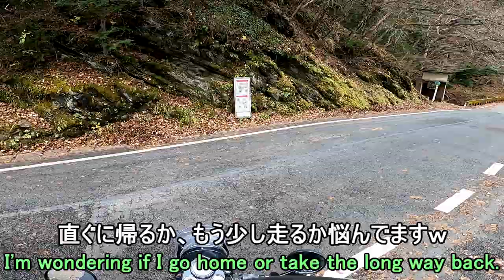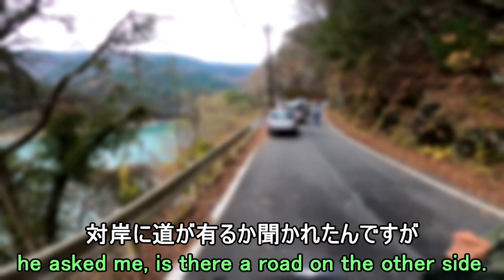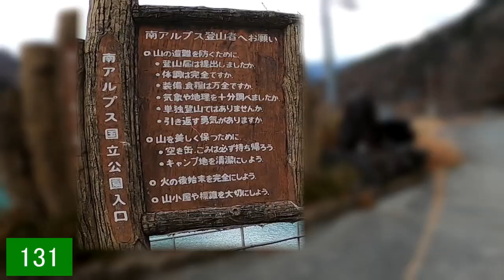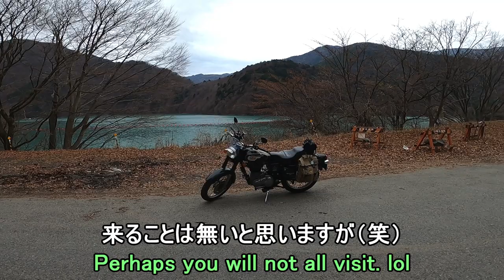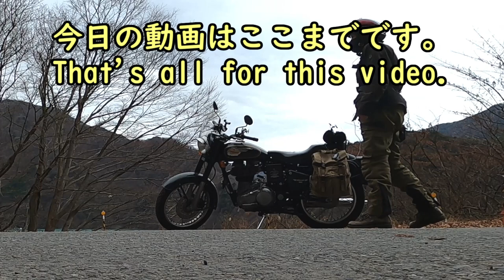【Royal Enfield in Japan】33 minutes of continuous riding on roads deep in the mountains nature.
Link to Google Maps

I also write a blog, written in Japanese but with many pictures, so I think you will enjoy it just by watching it. I'd be happy if you could read it with an automatic translation application if you like it.

Bike: Royal Enfield 『Bullet 500 EFI』

This is eBay links for cameras and other equipment. You can check the performance of cameras and other equipment.↓↓↓

360° Camera: RICOH "THETA V"

Windshield
My blog with videos of installation scenes.

アマゾン：【サイドバックに使っているバックパック】➱